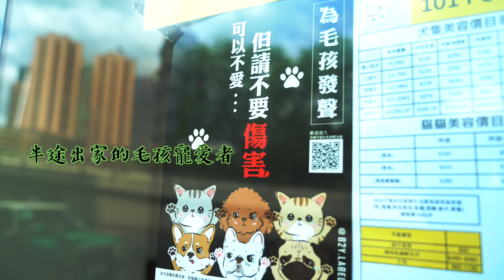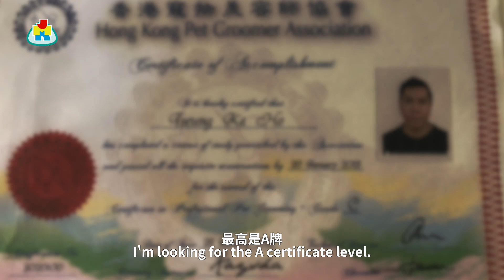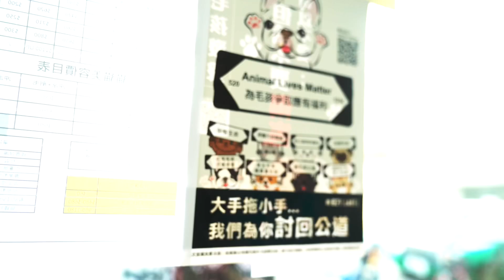【寵物美容】半途出家的毛孩守護者 | 不離地廣場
香港好多人都有養寵物，為左照顧同打扮毛孩花費多少都在所不惜，
今次不離地廣場專訪經營寵物美容店嘅蔣嘉浩先生，
憑著一股熱誠而考寵物美容師牌，仲不斷進修，為寵物貢獻，
因寵物既快樂而快樂，就係佢對毛孩嘅無限寵愛！

【卓譽商務資源中心呈獻：不離地廣場】一起收看香港的價值

特别鳴謝： 匯澄眼鏡
JMK每日更新精彩內容：
感謝大家支持/分享/留言/批評 我們會全力製作更好更多節目給大家